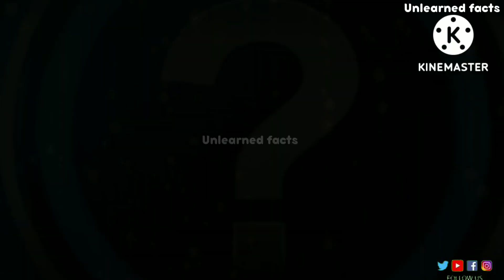அசுர பலம் பெற்ற கடற்படை- தயார் நிலையில் போர் கப்பல் | INS VIKRANT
அசுர பலம் பெற போகும் கடற்படை - தயார் நிலையில் ஐஎன்எஸ் விக்ராந்த்